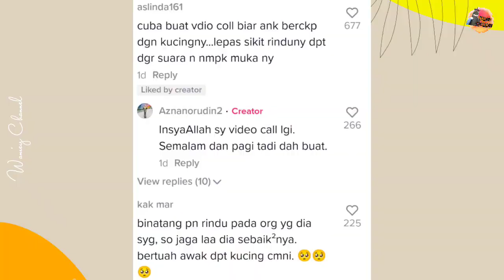Setianya 'Cinta', Tak Lalu Makan Dan Minum Kerana Terlalu Rindukan Tuan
Kredit : aznanordin